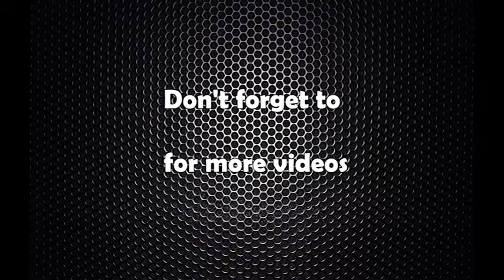त्रिभुवन विश्वविद्यालय वार्षिक सभा